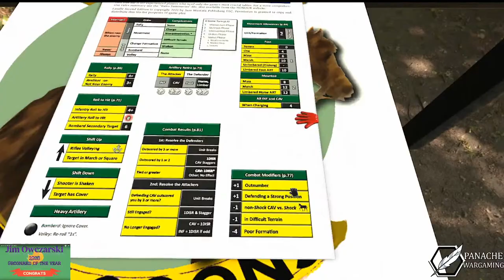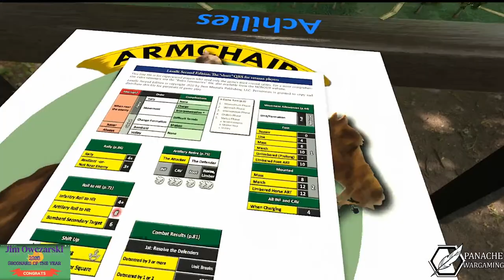The Landgrafenberg for "Lasalle 2"